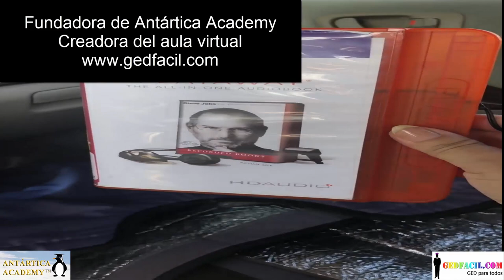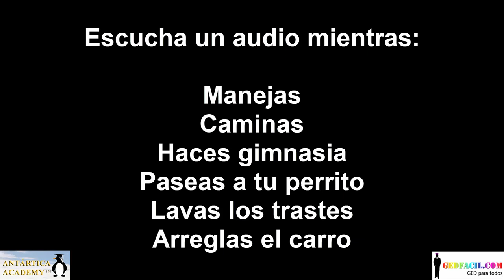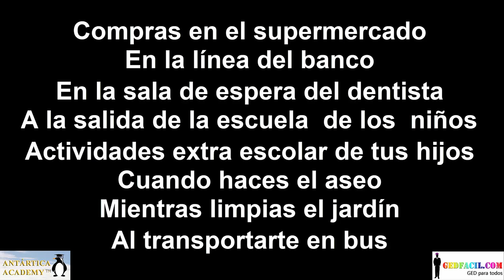Cómo estudiar para tu GED: Sácale provecho a los audiolibros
En esta pildorita del AQUÍ ESTOY, la Maestra Ximena de guia para que aprendas a utilizar los audiolibros o audiobooks en beneficio de tu estudio. Ellos te permitirán aprovechar el tiempo para que tu estudio del GED sea mas provechoso. Te enseña donde escucharlos y como conseguirte material.
...y como regalo, te dejamos el enlace a un curso gratuito para que comiences con tu camino al éxito.

RECURSOS GRATUITOS
TOMA ESTE CURSO GRATIS